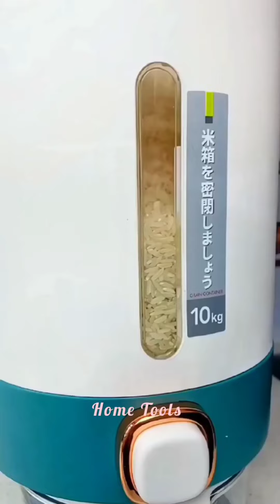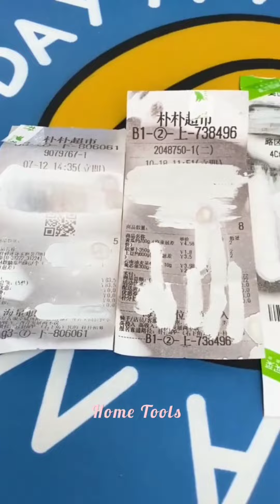Amazing home gadgets 🤩 Appliances and ideas 💥 أدوات منزلية أجهزة منظمات وأفكار مذهلة للبيت والمطبخ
New home gadgets 💥 Smart Appliances for every home , Appliances and ideas 💡 Home Tools, Versatil utensils 🔝,Top trending gadgets🔥 Home items, future technology 👈
I appreciate your support, thank you all !!😘😍❤️

If you enjoy this video please give it a 👍 thumbs up 🙏
If you want to know the link of a product just comment the time stamp and I'll reply with the corresponding link ❤️